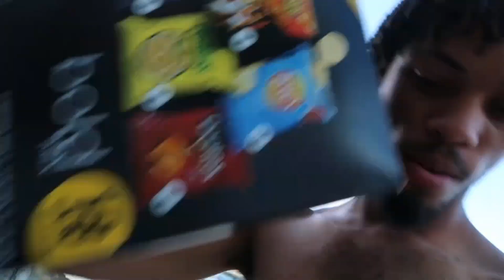when my boyfriend takes over my camera: a day in the life vlog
Remember to stay true to yourself and never let nobody make you feel otherwise!!

Quote of the year: “My success is inevitable”✅

Business Instagram: enchanted.byindy
UGC Tiktok: Indyalexis.ugc
UGC Twitter: indyalexiss